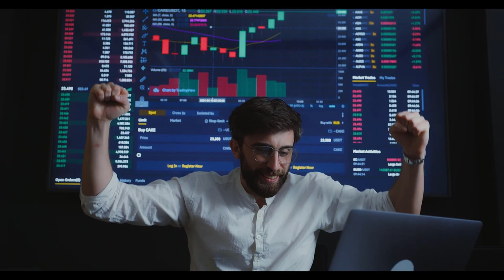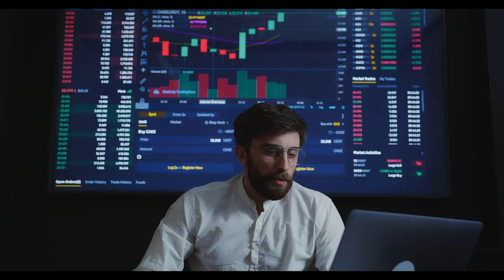SGK'dan flaş duyuru geldi: Evde 1 emekli varsa ücretsiz olacak